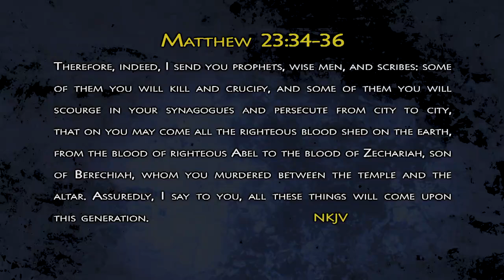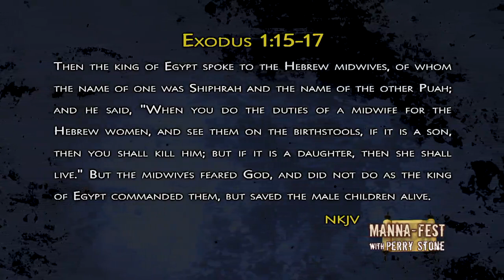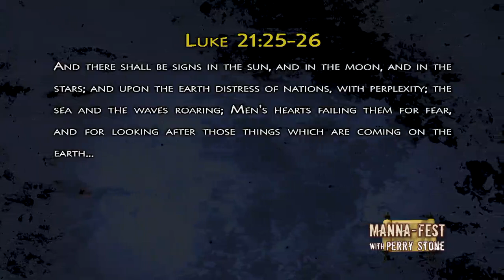PerryStone TBNRussia 975